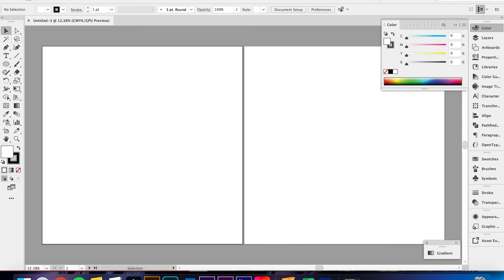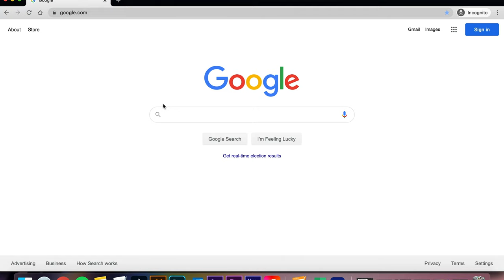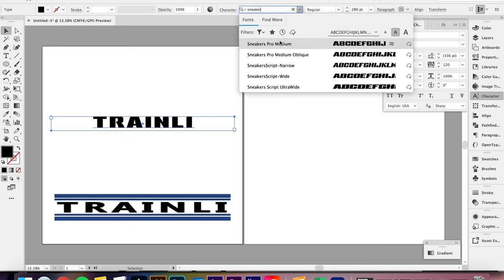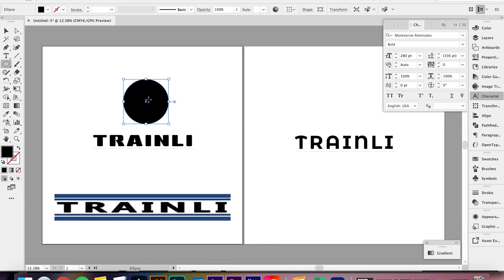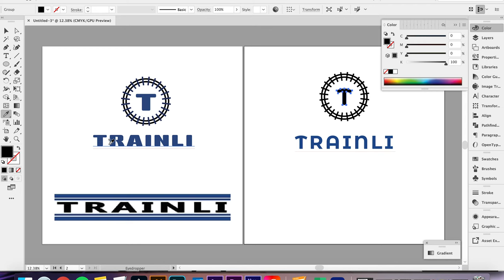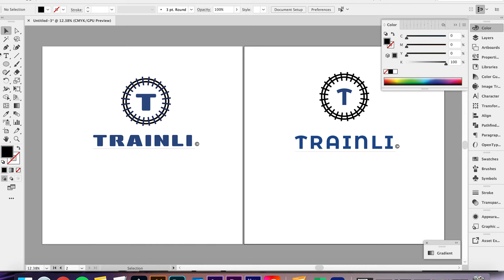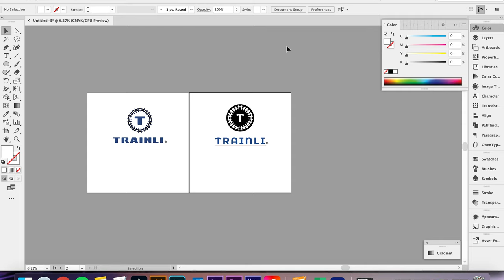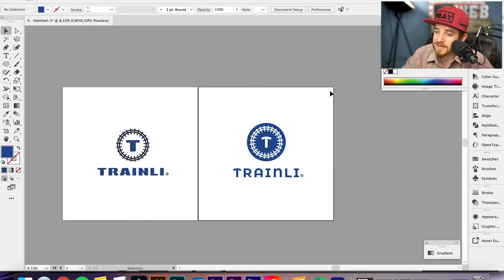I DESIGNED a PROFESSIONAL LOGO in 10 MINUTES Using Adobe Illustrator CC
In this video, I challenge myself to design a logo in 10 minutes for our friends at Trainli using Adobe Illustrator CC.

Designing a logo in 10 minutes is a challenge for even the most seasoned graphic designers. What I designed isn't perfect and still needs another 10 minutes at least to clean up and perfect but the overall concept is enough to send to the client for their opinion.

It took me 15 years to get to this point and I don't even design every day anymore like I used to but with the right fundamentals and process, you can create a stunning logo very quickly.

I wanted to design in adobe illustrator a very simple logo that didn't look drastically different from their current one but had more of a train look and feel.

This isn't my favorite of the best logo design I've ever done in illustrator, but I'm confident that this is a direction the clients will love.